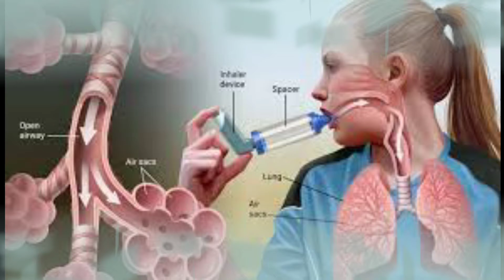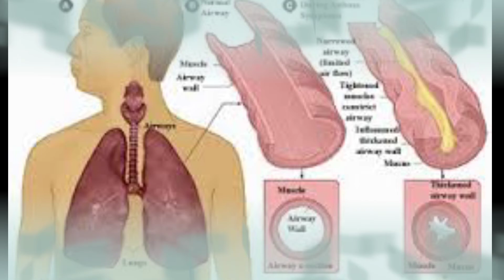दमा - लक्षण और कारण : चक्कर के लिए चमत्कार से कम नहीं ये घरेलु उपाय,देखे वीडियों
दमा या अस्थमा के बारे में कहते है ये बीमारी दम निकलने के बाद ही जाती है. इसका एक कारण ये भी है ये बीमारी उन बीमारियों में से एक है जिनके इलाज में काफी लंबा समय लगता है. दमा या अस्थमा को ठीक करने के लिए अभी तक कोई असरदार दवा भी अभी तक नहीं आई है.
Asthma - Symptoms and causes : अस्थमा के लिए चमत्कार से कम नहीं ये घरेलु उपाय,देखे वीडियो

homeremedy desinushka immunitybooster Just once this 1 glass drink asthma, accumulated phlegm, cough will be eradicated from the root, you will also be surprised to see बस 1 कप पीलें पुराना अस्थमा दमा, साँस फूलना हमेशा के लिए बिल्कुल ठीक. A great remedy for shortness of breath. only after walking lightly, climbing stairs or speaking, natural way to cure asthma, Just 1 Cup and these problem will not more. हल्का सा चलने, बोलने पर सांस फूलना या जल्दी सांस चढ़ जाना के कारण और सांस फूलने का इलाज. अगर फ्रेंड आपको को मेरी रेसिपी पसंद आए तो वीडियो को लाइक शेयर जरूर करें और अगर आप हमारे चैनल पर नए हैं पहली बार आए हैं तो चैनल को सब्सक्राइब करना बिल्कुल मत भूलें. 😊🙏🙏🙏🙏🙏